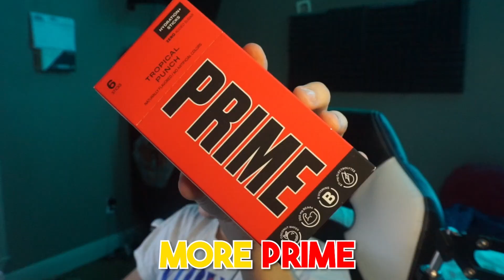Baby and SKIBIDI GIRLS Play ONE BLOCK!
In this totally awesome and skibidi tubular video, Gabi goes to skibidi land! But this time, he turns into SPEAKER WOMAN! His friend Levi also turns into a SKIBIDI TOILET and a bunch of other crazy stuff happens!

Please do not attempt to recreate anything done in this video. It was done in a videogame and is exaggerated for your entertainment.